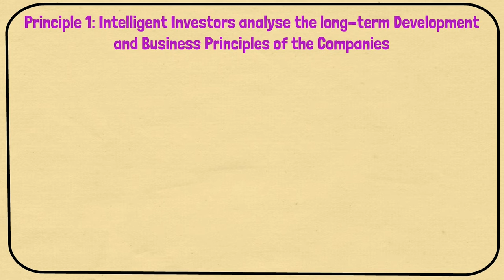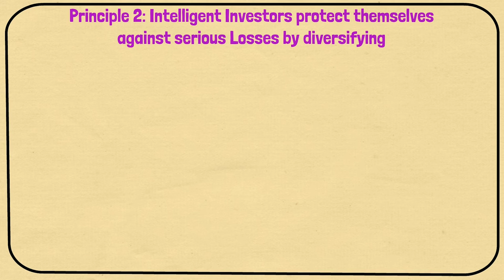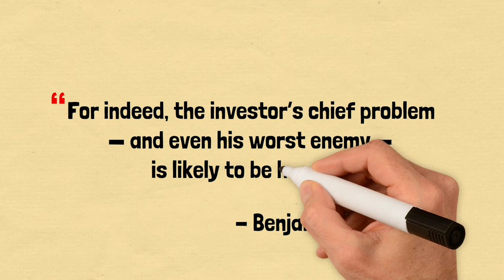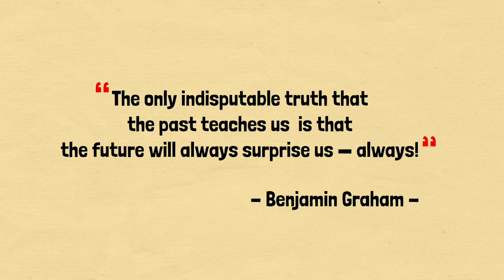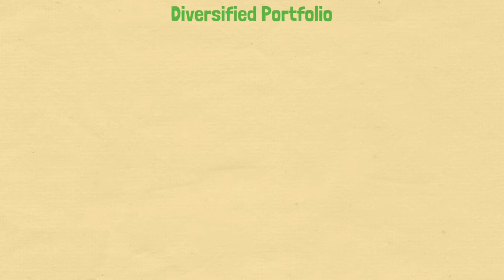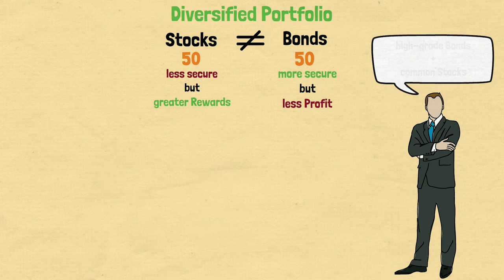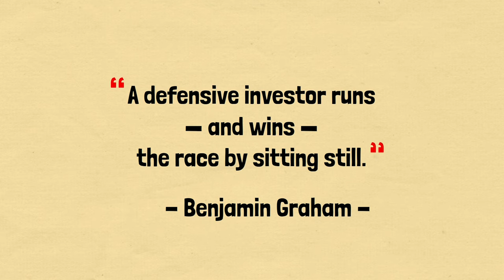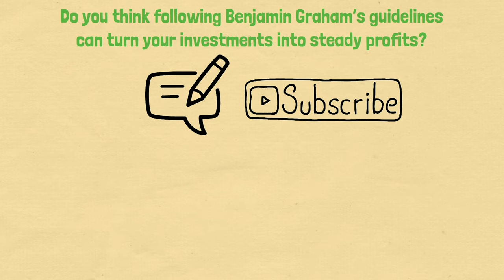The Intelligent Investor by Benjamin Graham (Summary)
Learn a way to invest in the market without the risk of losing everything. Many have used Graham’s approach and made fortunes. Perhaps the most famous among them is Warren Buffet.

+++ CHAPTERS +++
00:00 Intelligent Investing vs. Speculating
01:35 3 Principles of Intelligent Investing
03:49 History of the Stock Market
06:00 Two Types of Investors
06:30 Diversified Portfolio
07:49 Formula Investing
09:18 Enterprising Investors
11:00 Formula for the Valuation of Growth Stocks
11:37 Become an Intelligent Investor